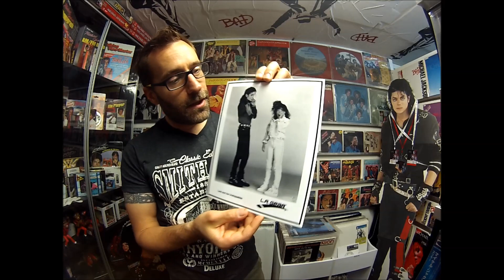S1-EP39-Michael Jackson sneakers LA Gear-with english subtittles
i little video about Michael Jackson La Gear from 1989